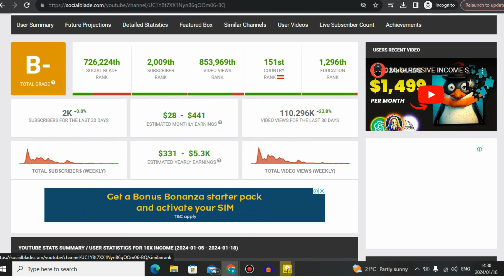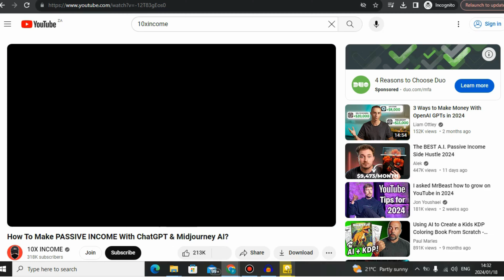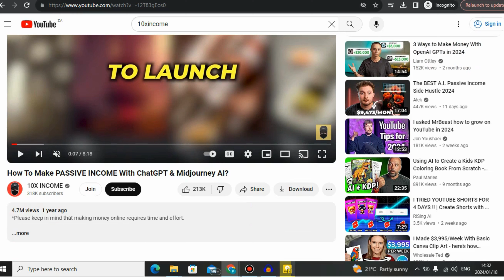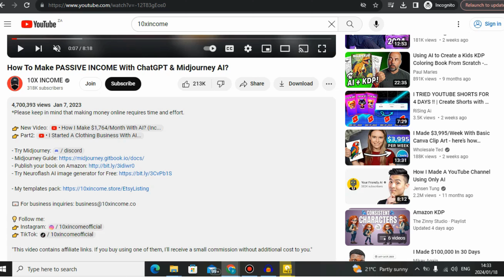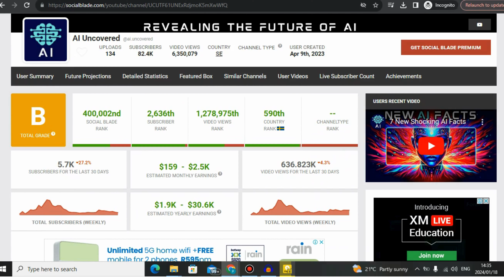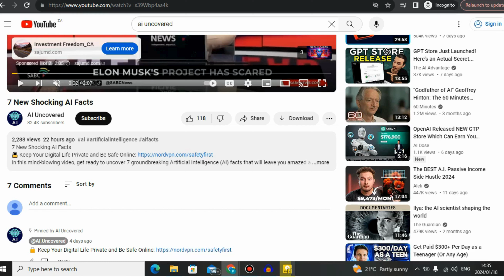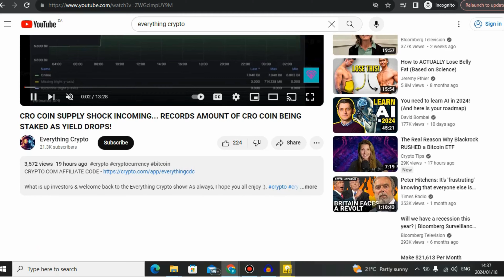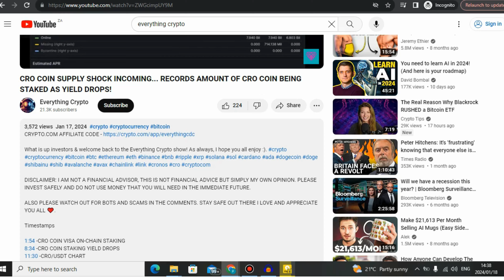The Best Faceless YouTube Channel Ideas 2024 [$212/Day]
✅  How To Make A Faceless YouTube Channel Only With Free AI Tools [YouTube Automation]

In this video I will talk about Faceless YouTube Channel Ideas 2024 that you can start so that you can earn $212 per day on youtube fast. These are the Faceless YouTube Channel Ideas 2024 that you can copy and past that will work well on your faceless youtube channel ideas in 2024.

Welcome to SipheM, your go-to resource for mastering the art of YouTube automation and faceless content creation. 🚀 We're all about helping you earn $200 per day, every day. 🤑 Dive into our content to discover the latest trends, tips, and tricks in the world of online business, specifically tailored for faceless YouTube channels. Engage with our thriving community of like-minded individuals, and let's grow together! 🌱 Remember, success on YouTube is just a click away. 🔔"